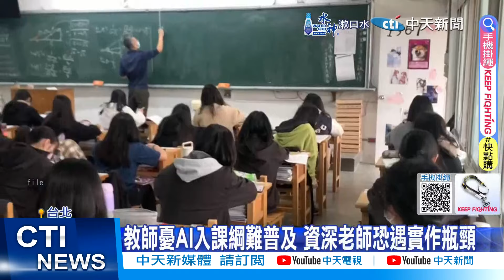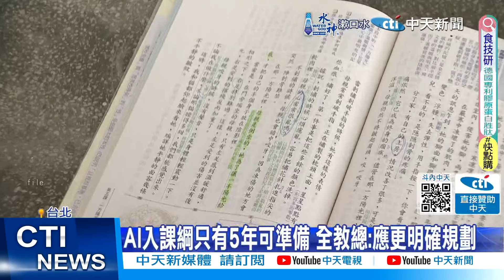【每日必看】AI納118課綱?!教長鄭英耀盼提升老師科技素養 20240527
教育部長鄭英耀上任之後，118年新課綱也成了焦點議題。教育部指出，預計10月會完成新版中小學數位指引，納入AI課程、生成式AI輔助教學。不過不少老師認為，AI只是教學的輔助工具，不應該強迫老師「為用而用」，還有老師認為，想要在5年內全面普及，難度太高。